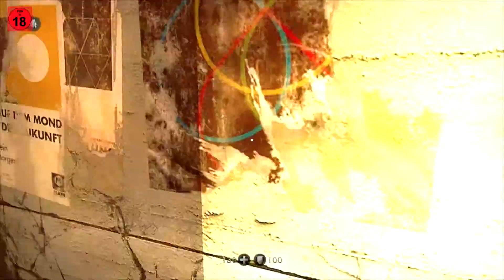Let's Play Wolfenstein - The New Order #051 - Wolfenstein 3D [Let's Retro]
» Let's Play Wolfenstein - The New Order

Ein am 20. Mai 2014 erschienener Action Ego-Shooter aus dem hause MachineGames in Zusammenarbeit mit Bethesda Softworks

Bei gefallen, direkt kaufen und die Entwickler unterstützen!